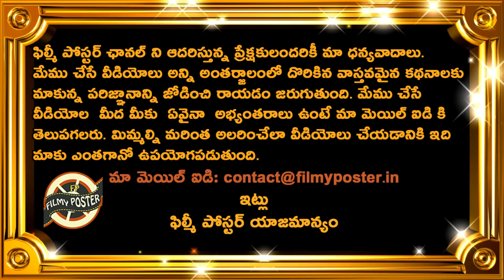New Bowlers To Replace Mohammed Shami & Jasprit Bumrah For Australia ODI's & T20's|AUS vs IND 2020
New Bowlers To Replace Mohammed Shami & Jasprit Bumrah For Australia ODI's & T20's|AUS vs IND 2020|Filmy Poster